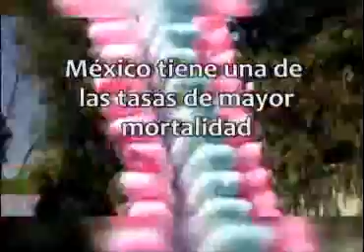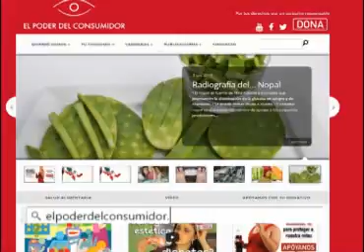¿Sabe qué comieron sus hijos hoy?